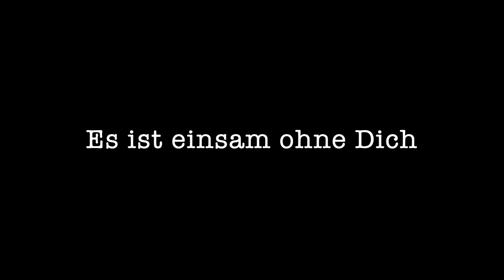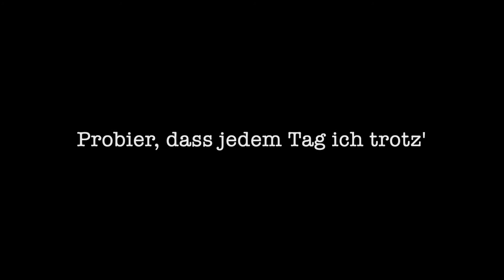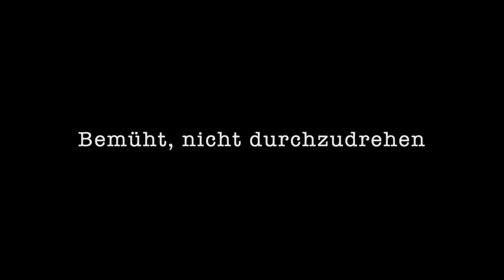JOHNNY KETZEL: Königskinder